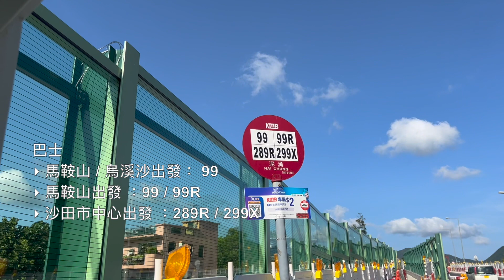【Hello・泥涌】走進紅樹小徑 | 斷橋紅木 | 遠眺八仙山脈 | 寧靜海邊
【簡介】郊遊打卡之餘，亦能多了解及愛護生態
【保護生態】勿帶走海灘石頭/生物；垃圾自己帶走
【同場加映】手機拍射日效果（下條片教學）
〖日常IG〗oiman_hiker